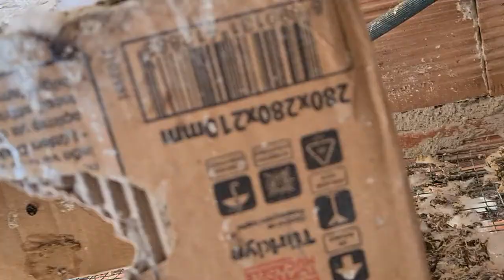ŞAHİN BANA SALDIRDI yaralı ama tehlikeli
şahin saldırdı yaralı olmasına rağmen çok tehlikeli